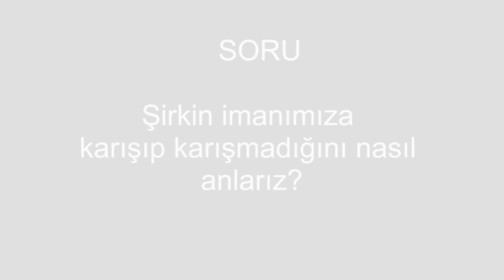Şirk nedir? Şirkin imanımıza karışıp karışmadığını nasıl anlarız?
Daha fazlası için:
SORU :
Şirk nedir? Şirkin Imân  ımıza karışıp karışmadığını nasıl anlarız?

CEVAP :
Allah âyet-i kerimede :"Onlar imanlarına şirki karıştırmadan Imân etmezler" buyuruyor. Şirk karışmış bir Imân, tahrif olmuş bir Imândır. O Imân, Imân olmaktan çıkar. Yani biraz Imân edeyim biraz şirk işleyeyim , müşrikler de aynen böyleydi zaten. Allah'a Imân ediyor, Allah buyurdu âyeti kerimede :" Onlara sorsan gökleri kim yarattı ? Allah derler, yerleri kim yarattı? Allah derler, sizi kim yarattı ? Allah . Rızkınızı  kim veriyor? Allah derler, söyle onlara o zaman nasıl dönderiliyorsunuz? Nasıl Allah'a şirk koşuyorsunuz? dedi. Evet, Imâna şirki karıştırmak böyle bir şey dir. Bu şirki nerden karıştırıyoruz?

Allah'ı bilmediğimiz için, tanımadığımız için. Bilmeyince, tanımayınca Imân etmemiz mümkün değildir. Allah'ın her hangi bir ismine Imân etmesek , anlamasak o isimde Allah'a şirk koşarız. Evet, El- Esma ül Hüsna 99 tanedir. Bu isimlerden bir tanesini bilmesek, anlamasak onun yerine kendi vehmimizi , zannımızı koyarız, dolayısıyla kendi nefesimizi, kendi ilmimizi,bilgimizi ya da şeytanın verdiği vesveseyi orda, o isimde Allah'a şirk koşarız.

Bir de isimde aşırı gitmemek vardır, dengede olmak vardır. Bir isimde aşırı gittiğimizde, onun karşıtı olan bir isminin sınırını çiğnemiş oluyoruz çünkü. Bu her konuda böyledir. Diyelim ki; rahmette aşırı gittik, aşırı gidersek ne olur? Aşırı gidersek zulm etmiş oluruz. Onun dengede olması gerekir.

Diyelim ki; biri yanlış yapıyor, yanlış alışkanlıkları vardır, ters tarafa gidiyor. Kendi çocuğumuz ,ona rahmet ettiğimiz için bir şey olmaz diyelim. Bırak öyle yapsın, bunu çok seviyor ya bırak öyle yapsın desek ne yapmış oluruz? Rahmette aşırı gitmiş olduk, bununla beraber Allah'ın Hadi isminin sınırını çiğnedik, hidayete çekmedik onu. Hidâyetin sınırını geçmiş, Allah'ın koyduğu sınırı aşmış orda. Başka bir isimde zulm ettik.

Bütün isimlerin bir de dengede olması gerekir. İnsan kendi kendine bu dengeyi sağlayabilir mi? Kesinlikle hayır! Bu isimlerde dengede olabilmesi için onun Veli olması gerekir. Velayetten aşağısı kurtarmaz. Yine de arada sallansa bile dengede durmaya çalışır Veli. Tamamen dengeleyemez ama dengede durmaya çalışır. Bunun için mutlaka bir mürşid-i kâmile tâbi olup bu dengeyi onunla sağlamak gerekir.

Şirkin Imâna karışması nasıl olur?

Allah'ın bir ismini bilmeyince orda şirke düşer, imanına şirki karıştırır. Onun için ısrarla ne diyoruz? Herkesin El-Esma ül Husnayı, Allah'ın isimlerini Allah'ın vahyinden, Kur'ân'dan öğrenmesi gerekir. Bunun için El-Esma ül Hüsna sohbetlerimiz vardır. Allah'ın 99 ismini anlatmışız. Rabbimizi kendini tanıttığı gibi tanımalıyız ki, şirke düşmeyelim, imanımıza şirki karıştırmayalım , bulaştırmayalım . Bulaştırırken nefesimizi Allah'a şirk koşmuş oluyoruz.

Allah, şirk karıştırılmış imanı da kabul etmez. Nasıl ki; temiz bir tas suya bir damla idrar düşerse o bir tas suyun hepsi haram olmuş olur mu? Haram olur. O ne içilir ne de onunla temizlik yapılır. Yaparsa ne olur? Yaparsa sadece kendini kirletmiş olur. Imân da öyledir, Imân yoksa o tahrik olmuş , o şirk karışmış imanıyla ibadet yaparken o ibadeti onu Allah'a yaklaştırmak yerine, Allah'tan uzaklaştırır. O ibadetiyle bir de şirke düşer. Ben diyor işte şöyle ıbadet yapıyorum, diğer insanlar da şöyle yanlış yapıyor, ben onlardan iyiyim.Bitti, işi bitti! Bir insanın kendini başkalarından üstün görmesi günah olarak ona yeter. Yani cehenneme gitmesi için yeterlidir.

Hepimizin ağlayıp feryat etmemiz gerekir. Ben Rabbime layıkıyla kul olamadım, âbd olamadım, ben Rabbimi layıkıyla tesbih edemedim, Rabbime hamd edemedim, Rabbimi tekbir edemedim, şükredemedim diye. Hepimiz bunu biliyoruz. Hâlimiz böyleyken nasıl böyle kendimizi başkalarından üstün görebilme hastalığına düşüyoruz? Bu nefsin hastalığı , bu şeytanın verdiği vesveseyle düştüğümüz hastalıktır. Allah bizi huzura alırsa bize başkalarını sormaz, falanca hakkında ne düşünüyorsun? diye sormaz. Sen ne yaptın? Sen kimsin? diye sorar. Beni tanıyor musun, ben kimim? Anlat bakayım, diye sorar. Kendini tanıyor musun? Anlat bakayım kimsin sen? Eğer biri kendini bilmediyse  zaten Rabbini bilmez. Kendini bilmiyorsa, Rabbini bilmiyorsa o neyin peşinden koşuyor?
Pir Muhammed Hüseyin R.A